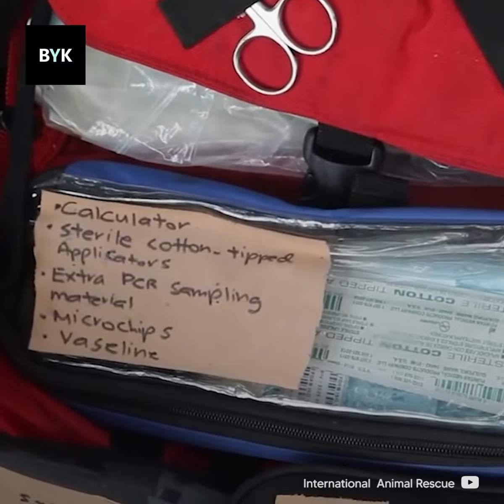¡Le salvaron la vida a una madre orangután junto a su bebé!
La encontraron enferma y rápidamente hicieron todo lo posible para sanarla.